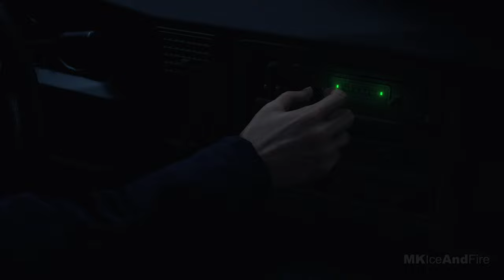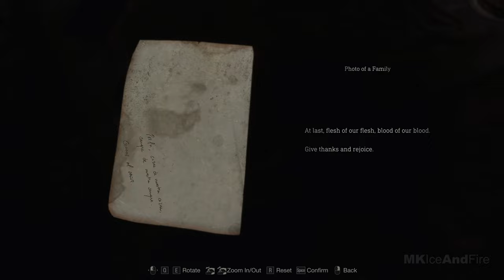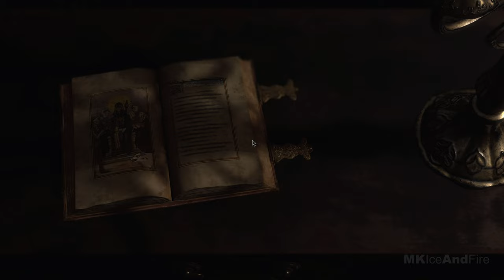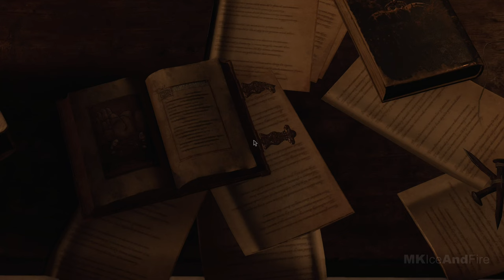RESIDENT EVIL 4 REMAKE Gameplay Walkthrough FULL GAME [4K 60FPS PS5] - No Commentary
Resident Evil 4 Remake Walkthrough Part 1 and until the last part will include the full Resident Evil 4 Remake Gameplay on PS5. This Resident Evil 4 Remake Gameplay is recorded in 4K 60FPS on PS5 and will include the full game, all endings and all boss fights.

00:00 Resident Evil 4 Remake
10:43:10 Resident Evil 4 Remake Separate Ways

games!